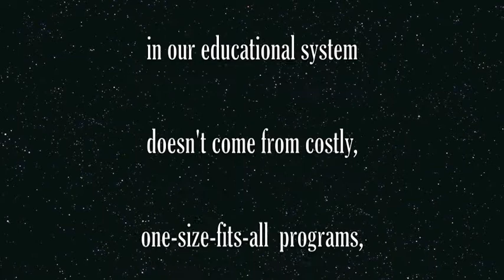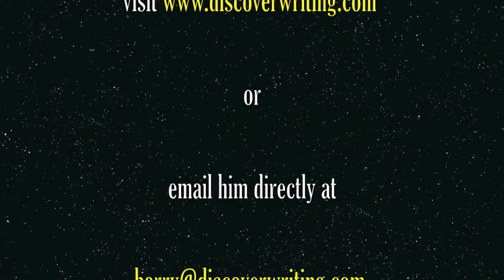Discovering the Writer and Writing Teacher Within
In this short "video poem," Teachers in South Carolina reflect on their 4 day writing course with author/teacher Barry Lane.  The course taught them to teach writing and reading from a writer's perspective.